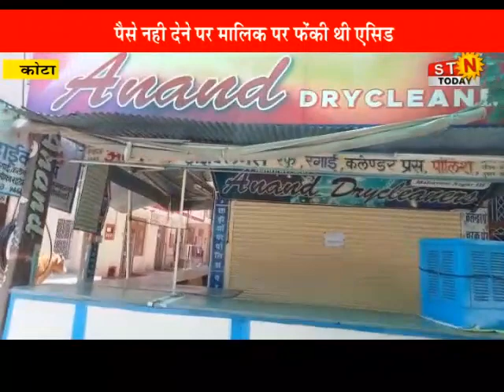09 June 2021 @ news कोटा - मालिक पर एसिड फेंक, 3 मंजिला छत से कूदा नौकर